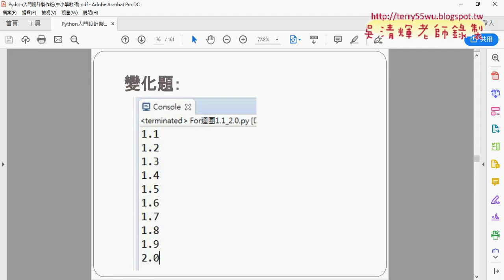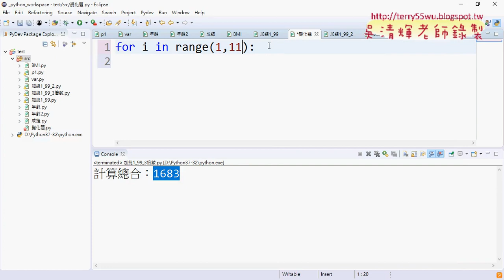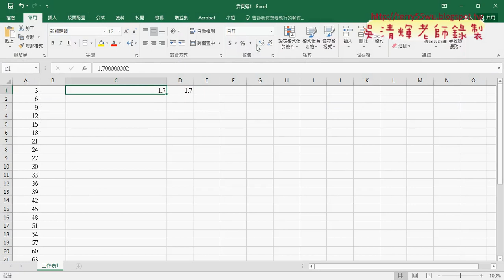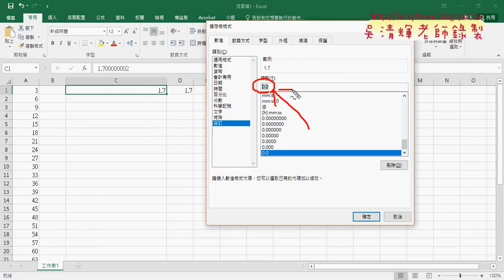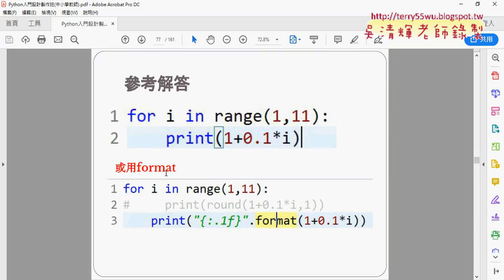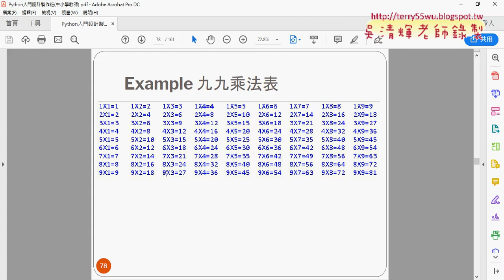04 迴圈變化題與格式化